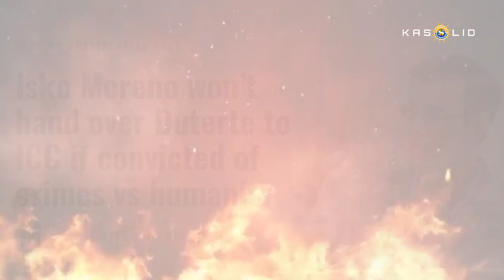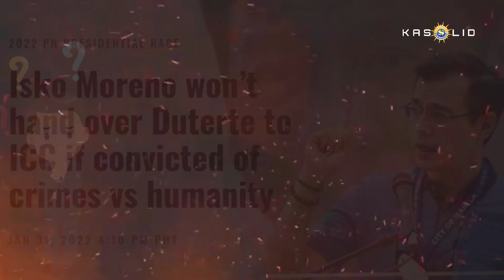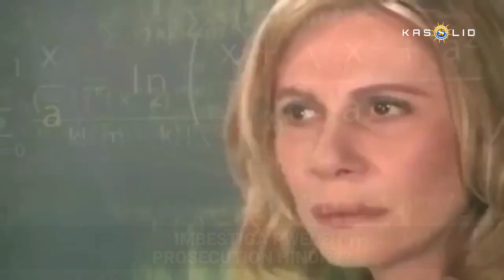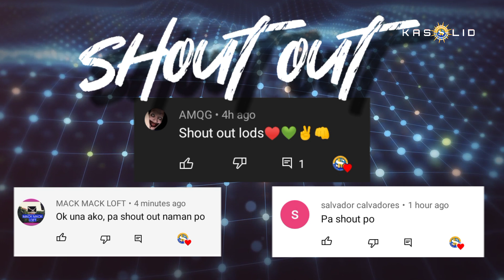HINDI RAW IPAPAUBAYA NI ISKO SI PRES. DUTERTE SA ICC PERO PAYAG SIYANG MAGIMBISTIGA ANG MGA ITO 😱😱😱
Naniniwala ba kayo kay ISKO na hindi niya ipauubaya si President DUTERTE sa ICC?